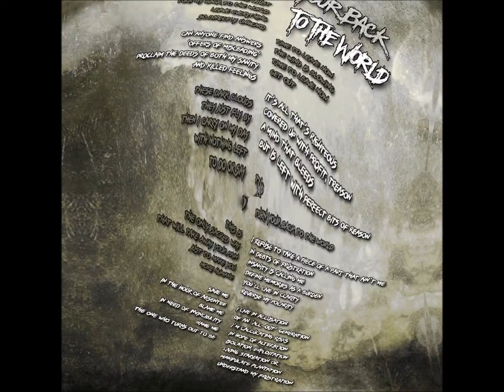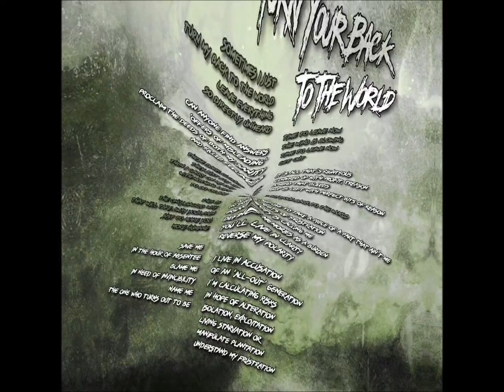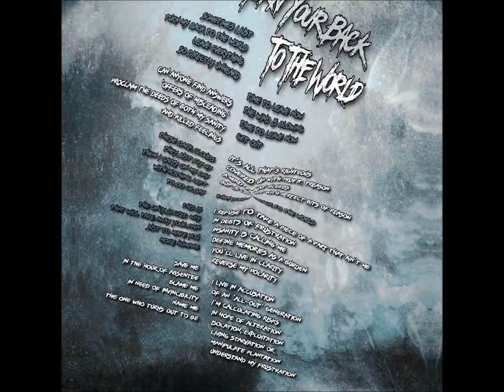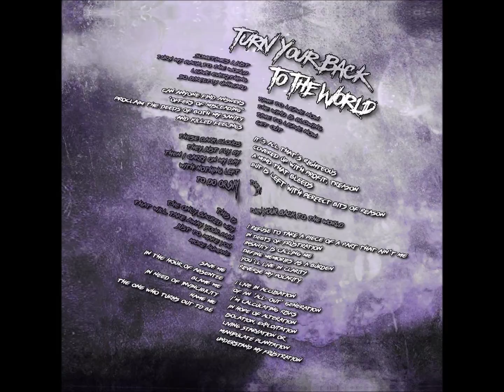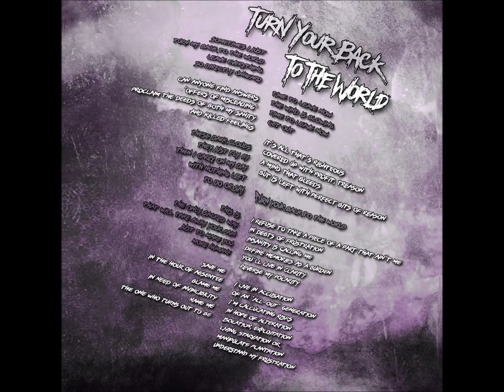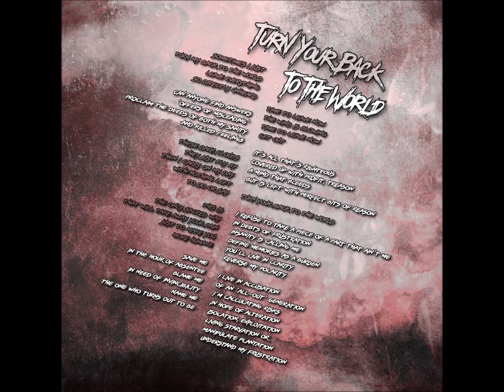From Whence We Came - Turn Your Back To The World (LYRICVIDEO)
This track, Turn Your Back To The World , can be found on the album Prisoner Of Low Frequency by the belgian band FWWC aka From Whence We Came

Our album 'Prisoner Of Low Frequency' is available @ Fnac (Brugge) or at any show we play!